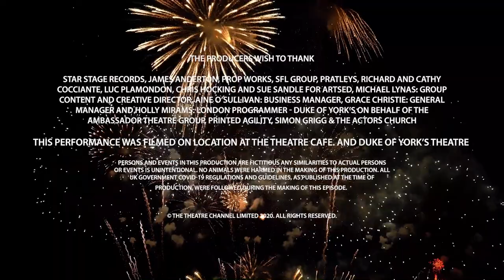Brand New Day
The Theatre Café, Adam Blanshay Productions and Playbill are thrilled to celebrate New Year’s Day with the exclusive release of 'Brand New Day’ starring Rachel John from episode 4 of The Theatre Channel. Episode Four – Hopeful Holidays – is available to purchase now, with the full episode including a host of extracts from much loved musicals, starring Matt Croke, Zizi Strallen, Sophie Louise Dann, Tosh Wanogho Maud and recent Olivier Award-winner Cassidy Janson.

Episodes 1-5 for £50 are available to purchase as part of a new package deal, with a portion of the proceeds going to the Theatre Artists Fund: AVAILABLE TO PURCHASE HERE.